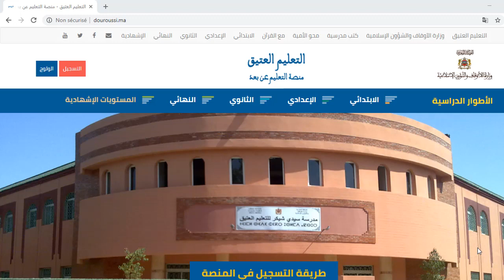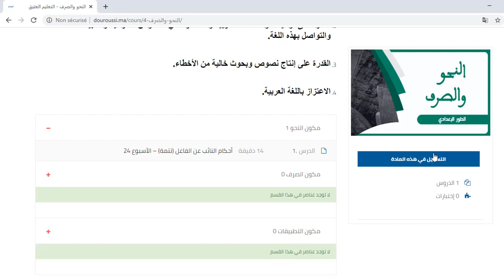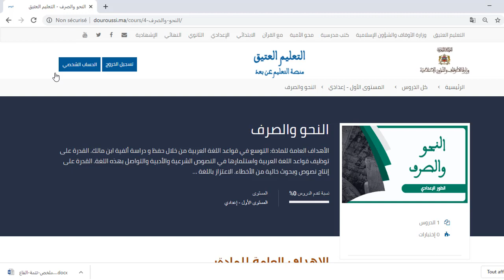كيفية الولوج إلى الدروس الموجودة في منصة دروسي للتعليم عن بعد حسب المستوى الدراسي